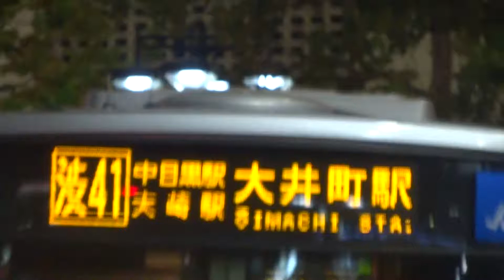【3DFHD】東急バス 除籍済 M315(NISSAN UA-G) [渋41] 渋谷駅南口BT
作品No.1871
撮影日:2013年12月20日(金)17:17
撮影場所:東京都渋谷区道玄坂1丁目 JR渋谷駅南口バスターミナル